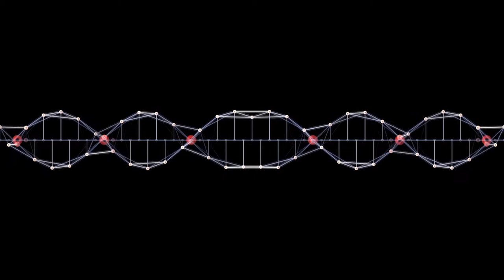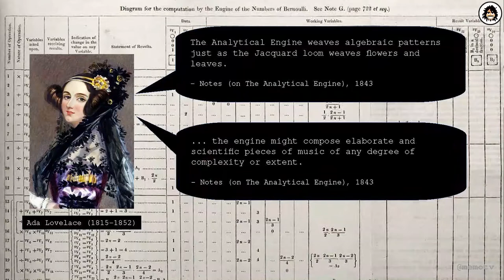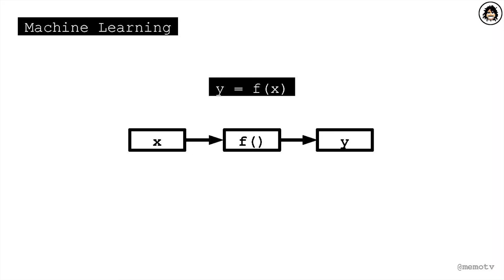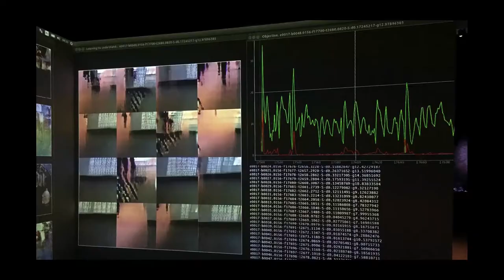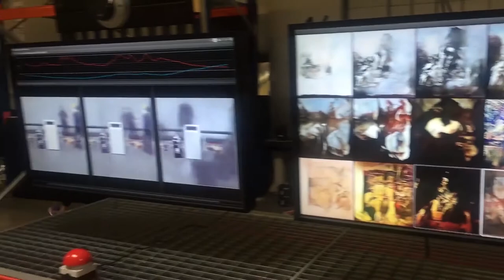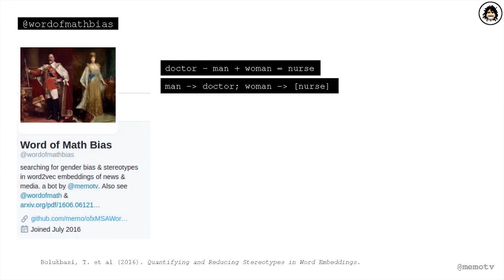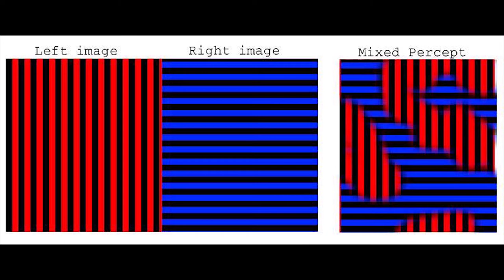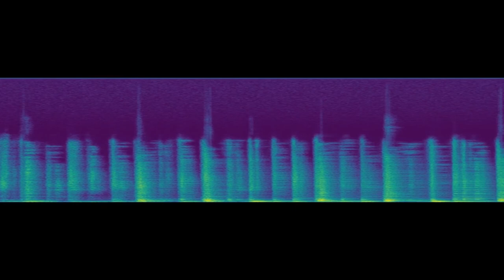Memo Akten // Steiner Lecture in Creative Inquiry, 10/08/2018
Memo Akten is an artist working with computation as a medium, exploring the collisions between nature, science, technology, ethics, ritual, tradition and religion.

Combining critical and conceptual approaches with investigations into form, movement and sound, he creates data dramatizations of natural and anthropogenic processes. Alongside his practice, he is currently working towards a PhD at Goldsmiths University of London in artificial intelligence and expressive human-machine interaction.

Memo’s work has been shown and performed internationally, featured in books and academic papers; and in 2013 Memo received the Prix Ars Electronica Golden Nica for his collaboration with Quayola, ‘Forms’.